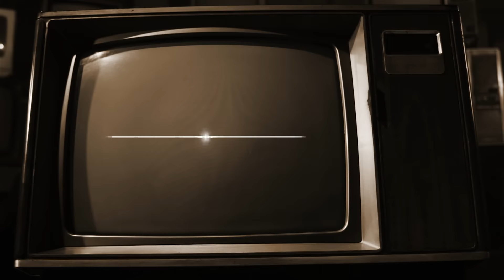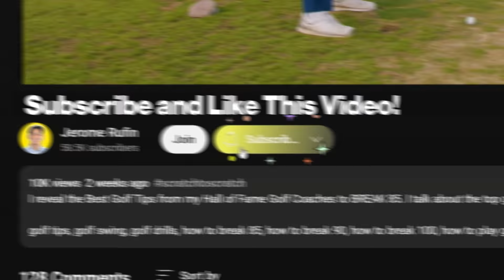I SUNK My FIRST EVER HOLE OUT! Now Can I Break 85 Playing on a New Golf Course?!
Today I shot my first ever hole out at the Admiral Baker Golf Course in San Diego. It's been 301 days since I started playing golf, and currently on the quest to break 85 on this journey from Scratch to Scratch.

🔴 Exclusive Memberships - where you can get special channel features, exclusive questions answered (that I ask my coaches at 2 am at night, video text messages that are raw, not edited, but full of gold).

🔴 GEAR Recommended to me by HOF Coaches + gear I wear or use daily on this journey

🔴 THE MISSION:
From Scratch to Scratch. Working with the top golf coaches, golf trainers, sports nutritionists, sports psychologists, and more around the world to take me from completely nothing to scratch golf.